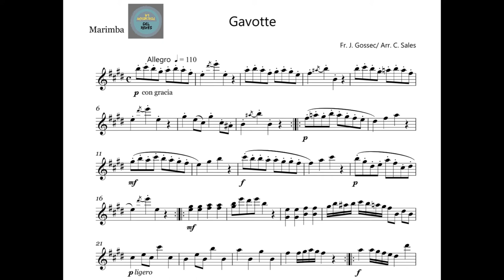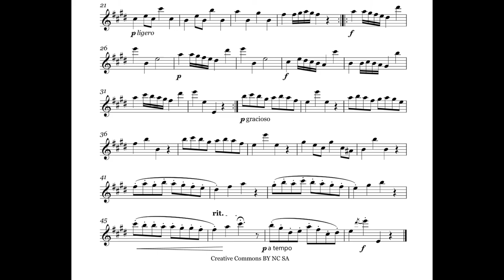Gavotte de Gossec seguimiento partitura lento con click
Seguimiento de partitura Gavotte de Gossec lento
Si te ha gustado el vídeo sigue estos sencillos pasos:

1. Suscripción al canal
5. Compártelo para ayudar a más personas.

Partituras en libres disponibles, pídemelas por privado